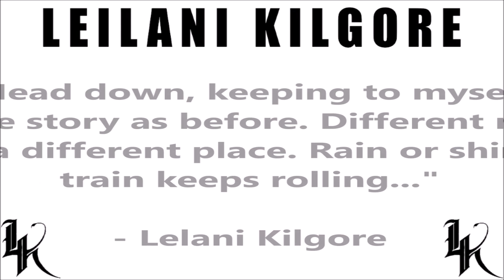ROOM 6 REVIEWS #182 - "Get Home" by LEILANI KILGORE! [SINGLE REVIEW]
gourmet and cultural finds in each box, accompanied by beautiful

Today I've been asked to review "Get Home", the new single by Nashville-based blues guitarist, LEILANI KILGORE. Enjoy! ;-D